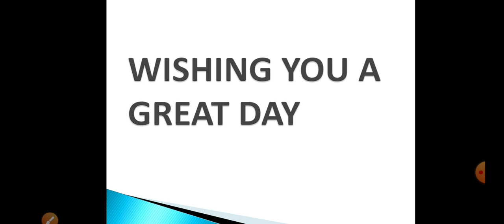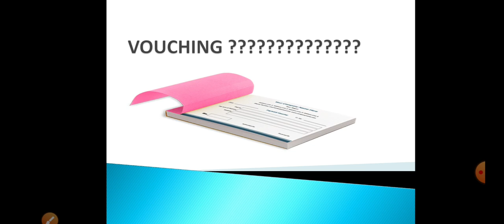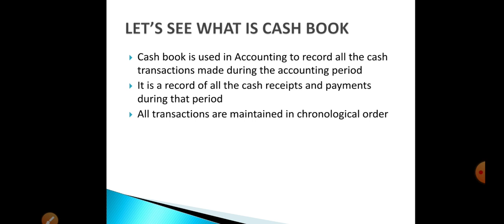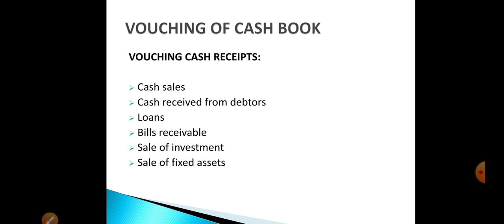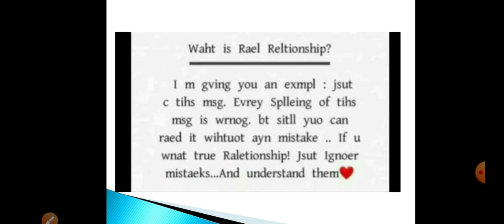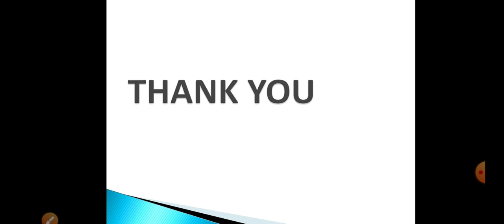VOUCHING OF CASH BOOK 11 9 20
THIS VIDEO HELPS YOU TO UNDERSTAND THE VOUCHING OF CASH RECEIPTS AND CASH PAYMENTS